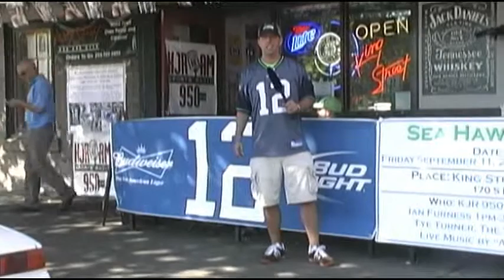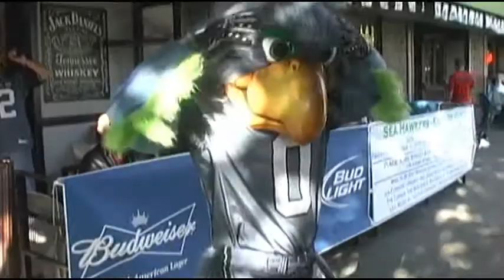The 2009 Sea Hawkers King St. Kickoff!!!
We were at King St. Bar & Oven and Tiki Bob's Cantana 2 days before the '09 season kicked off.  We talked to Blitz, a few fellow 12's, former Hawk Paul Johns, and Ian Furness from KJR 950 am!  As you'll see, we are pretty excited about the upcoming season!